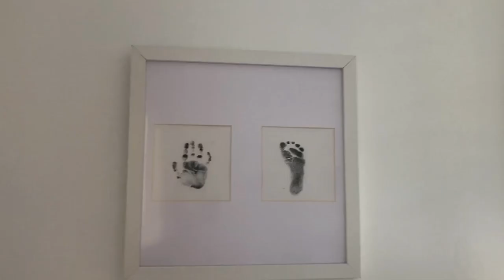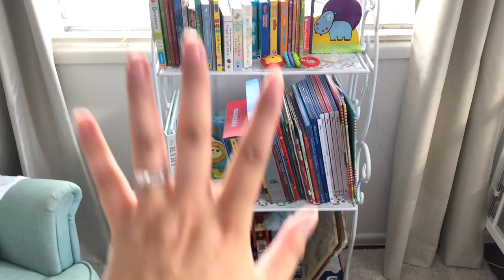SMALL BABY BOY NURSERY ROOM TOUR 2018 | AUSTRALIAN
Here is our boys nursery, it was designed as gender neutral for any baby we have. Hope you enjoy this small nursery tour. If you are new I am an Aussie mum vlogger and my name is Katie. I am from Brisbane, Australia and have a little baby boy.

NURSERY TOUR PRODUCTS:

BEAR BASKET- WISH $6 CARTOON LAUNDRY BAG GREEN

CREAM RUG- BUNNINGS

WHITE CHEST OF DRAWERS- ALDI, CLOSEST ALTERNATIVE I COULD FIND SUPER AMART LE PETITE CHEST OF DRAWERS

ANIMAL PRINTS- ETSY, SHOP LILAxLOLA PRICE PER PICTURE $9.42 BUT BUNDLE PACK CHEAPER

KMART WOODEN FRAMES- $6 SIZE 8X10

IKEA ARMCHAIR- STRANDMON $249

FOOT STOOL- MANCHESTER WAREHOUSE (NO LONGER STOCK IT) SIMILAR PUFF SOLD AT ZANUI $59.95

IKEA CHANGE TABLE- $99